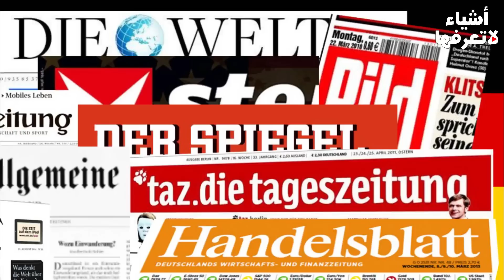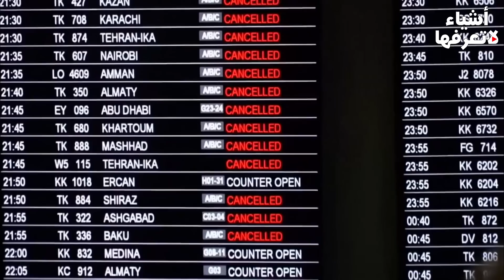أمريكا تدق ساعة الصفر " واليابان تستفز بايدن لأول مرة " وخطوة خطيرة من الصين وروسيا ..!!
الاستخبارات الروسية " تقدم هدية ثمينة لبوتين " والصين تدعو لاجتماع عاجل والسعودية تحذر .!!
الجيش " الروسي يعترف " وامريكا تعاقب الصين وتركيا تقصف العراق ..!!
بوتين يبدأ إنتقامه المرعب..!! ونصرالله يدق ساعة الصفر..وأذربيجان تقلب ليل أرمينيا لنهار..!!
كارثة ! جورجيا تخطط اعلان الحرب على روسيا بدعم الناتو و اوكرانيا  لتحرير ابخازيا و اوسيتيا الجنوبية
الجميع خاسر في حرب أوكرانيا! انتظر فكوريا الشمالية ربحت الكثير من روسيا ودخلت على الخط
وفاة ملكة بريطانيا ... بعد تعيين أول رئيسة وزراء قالت أنا أرفض الملكية؟!
الحل الأخــير .. لضرب بوتن في مقتـل و حصار الاقتـصاد الـروسي
عملية "جسر لندن".. هكذا يتم الإعلان عن وفاة الملكة إليزابيث
عاجل| وفاة ملكة بريطانيا إليزابيث الثانية عن 96 عاما
قناص بغداد الأسطوري (جوبا) الذي أباد 700 جندي أمريكي لوحده
روسيا تغلق صنابير الغاز وماكرون يتودد أفريقيا .. فماذا ينتظر أوروبا؟!
بوتين يحشد " مليار مسلم " بقرار..و100 الف دولار مقابل رأس نتنياهو..!! والكويت تنتقم للسعودية
لهذه الأسباب لا يستطيع احد ولا حتى بوتين  وقف  الحرب فى اوكرانيا
بوتين يطلق النداء الأخير..وإسرائيل تهدد بيدها الطويلة..!! والبانيا تمهل إيران 24 ساعة..!!
الناتو يهدد إيران بالرد القاسي بعد الإعتداء علي أمريكا و ألبانيا
تـفاصيـل مـرعبـة و خطيـرة في وفـاة ملكة إنجـلترا.. يٌـكشف عنـها لأول مـرة
جيوش روسيا تترك أوكرانيا وتزحف نحو سيبيريا..حرب القطب الشمالي تستعر على الجليد!
ميخائيل غورباتشوف خائن في روسيا بطل في الغرب.. الرجل الذي أعلن وفاة اتحاد السوفييت ويكرهه بوتين
وفاة ملكة بريطانيا في
وفات ملكة بريطانيا بدية الازمات
كارثة | أمريكا ترسل رسول الرعب لتهديد إيران و تنشئ قاعدة صاروخية بالسعودية | هل حان وقت ضرب إيران ؟
بوتين يفجر مفاجأة " بشان حضور جنازة إليزابيث " والصين تحيد سلاح الجو الأمريكي .!!
القوات الروسية تتراجع بشكل مرعب في شمال أوكرانيا و وزير الدفاع الأمريكي يشرف علي العمليات
ملك إنجلترا يطرد زوجة الأمير الصغير و يمنعها من الحضور في أول قراراته بعد وفاة الملكة
المُخبر الاقتصادي+ | هل تورط أمريكا أوروبا في حرب اقتصادية مع روسيا؟ وكيف يستفز الأمريكيون بوتين؟
رمضان قديروف "سيوجه ضربة لروسيا" في حال استقال من منصبه
أمريكا تشعل الأرض حروباً تحت أقدام روسيا والصين..وصفات شيطانية!
المُخبر الاقتصادي+ | لماذا قطع بوتين الغاز تماماً عن أوروبا؟ وكيف تلعب روسيا لعبة خطرة جداً؟
ضربة لبوتين | الرئيس الشيشاني يعلن التنحي .. هل بدأ الجيش الشيشاني الانسحاب من الحرب في اوكرانيا ؟
أول دولة عربية في العالم تدخل عصر حاملة الطائرات المسيرة "سوخوي 57" الروسية
التاسعة هذا المساء| الرئيس الشيشاني يفتح النار على أداء قادة روسيا للحرب في أوكرانيا
بريطانيا.. ليز تراس زعيمة لحزب المحافظين خلفا لجونسون
فيديو قاتل فتاة المنوفية قبل انتحاره يثير الجدل في مصر
قتلى وعشرات الجرحى بانفجار قرب سفارة روسيا بكابل
القوات الأوكرانية تندفع نحو خيرسون في هجوم مضاد
الجزائر تفرض التوطين الإجباري على القنوات الخاصة التي تبث برامج من داخل البلاد |
الأردن.. مناورات "الأسد المتأهب" للتهديدات
غزة.. عرض عسكري لـ "القسام" احتفالًا بـ"الانتصار" على إسرائيل
الصين.. تعرف على ثالث أقوى
"النداء الأخير".. كبسة زر نووي غير محسوبة قد تبيد العالم
اغتيال ابنة ألكسندر دوغين.. ليلة اختراق عقل بوتن
بيونغ يانغ تطلق صاروخين جديدين
رغم الحصار.. صواريخ الفصائل الفلسطينية تنشر الرعب بين الإسرائيليين
زيلنسكي: روسيا قد تستغل يوم استقلال أوكرانيا لشن هجمات وحشية
ضربة " موجعة لبوتين " وروسيا تعلن حالة الطوارئ وامريكا تقصف هذه الدولة
حروب وأسلحة| كلب آلي يطلق ناراً وصواريخ.. منافسة بين كلاب أميركا وروسيا الآلية
الأسطول الروسي في البحر الأسود.. الأهمية والدور
هل قتلت القوات الروسية 20 أميركيًا في أوكرانيا؟
روسيا تنشر صواريخ فرط صوتية لمواجهة حلف الأطلسي.. كيف؟
اعتراف أمريكي بالعجز " والزعيم الكوري يهدد " والصين تحط رحالها في الرياض ..!!
كلمة لوزير الدفاع الروسي سيرغي شويغو
شاهد| مناورات إيرانية لطائراتها المسيرة بمياه الخليج وبحر عمان
جفاف أوروبا وأحجار الجوع.. نصف سكان القارة العجوز في خطر
التاسعة هذا المساء | سلاح صيني فتاك قادر على تدمير البحرية الأميركية بالمحيط الهادئ!
موسكو تنظم مناورات عسكرية .
ا" بوتين يتحرش ببولندا " والنمسا تتدخل لأول مرة.. وهروب أمريكي جماعي من أوكرانيا
صحيفة أميركية: قوة القتال الحديثة للجيش الصيني تقلق واشنطن
قابلت سلطان الذهب - داخل أغنى دول العالم - بروناي 🇧🇳 Brunei
"قابلتها الملكة ثم رحلت" .. من هي حاكمة بريطانيا الجديدة ليز تراس؟!
لماذا الروبل الروسي قوي رغم العقوبات القاسية
روسيا تعلن صدّ هجوم أوكراني على محطة زابوريجيا..ومجموعةُ السبع تدعو موسكو لإعادتها إلى كييف
بوتين: تسقيفُ أسعار الغاز الرّوسي خطوة غبيّة .